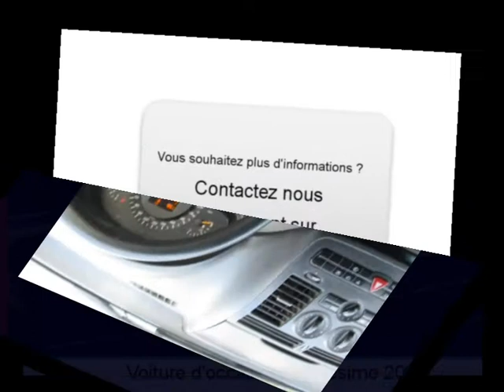Achat Vente une MERCEDES-BENZ VITO Pau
A vendre à  Pau  Occasion automobile MERCEDES-BENZ VITO de 147500 Km.
automobile occasion Autoenvideo : Achat Vente une MERCEDES-BENZ VITO  Pau  Pyrénées-Atlantiques